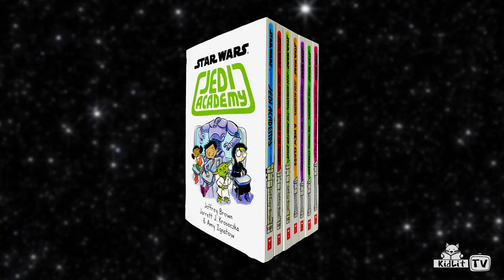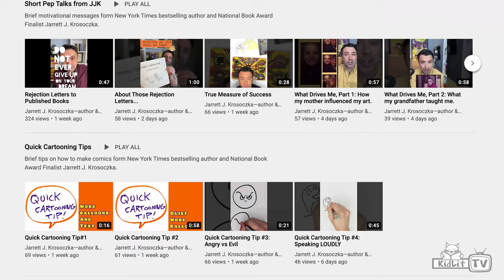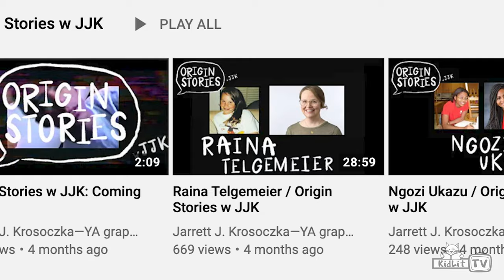What's Up? with Jarrett J. Krosoczka!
Welcome, Jarrett J. Krosoczka to the premiere episode of What’s Up?!
Rocco chats with Jarrett about his two new shows & drawing classes for kids!

Watch Jarrett’s drawing tutorial, then share your drawing with us using